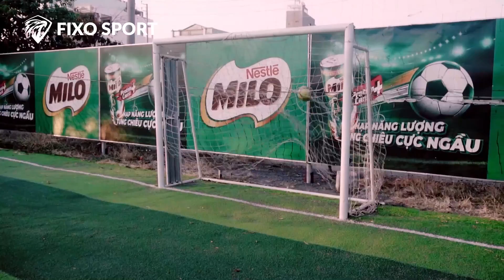Tập 3: 3 bài tập SÚT BÓNG MẠNH và CHÍNH XÁC trong Futsal - sân 5 | (Phần 1) | FixoSport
Tập 3: 3 bài tập SÚT BÓNG MẠNH và CHÍNH XÁC trong Futsal - sân 5 | (Phần 1)

Nằm trong [Series sút bóng], Fixo Sport mang đến chuỗi các bài tập  nhằm giúp cho các bạn nâng cao các kỹ năng và kỹ thuật khi thi đấu bóng đá sân 11 người và Futsal (sân 5 cỏ nhân tạo)

Trong video lần này gồm 3 bài tập

1/ Kéo gầm dứt điểm [02:57]

2/ Kéo gầm về sau, dứt điểm bằng chân đối diện [02:00]

3/ Đạp gầm ngang dứt điểm [02:53]

Channel Fixo Sport được lập ra với mong muốn chia sẻ cho tất cả mọi người các bài tập kỹ năng chơi bóng trong môn bóng đá sân 11 người và bóng đá Futsal (Sân 5).

Tham gia vào nhóm để chúng mình gặp nhau thi đấu giao lưu ở khu vực TPHCM nhé!